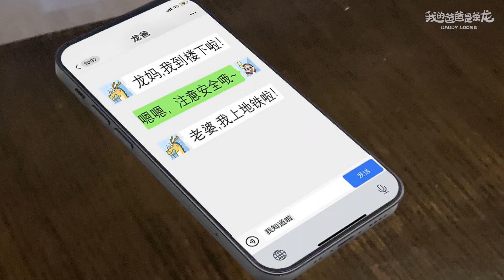【我的爸爸是條龍】雖然很煩老公旺盛的分享欲，但最後還是被拿捏了😳Although annoyed by the sharing desire, I was moved in the end.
哎呀~老公真是太粘人了
Oops~ my husband is so clingy.
🥳龍爸開通官方TikTok啦！以後會常在TK更新視頻~另外IG也有一些壁纸和头像！請大家關註起來哦...
Daddy Loong just opened official TikTok account and will be posting updates there often~There're also wallpapers and avatars on IG!

🌻簡介：
🐉我的爸爸是條龍DragonFamily的官方YouTube頻道，喜歡的話趕快關注起來咯，嗷嗚~
This is the official YouTube channel of 我的爸爸是條龍DragonFamily.

 大家好:)  歡迎來看我們一家每天的快樂生活。

 我叫龍爸，是條不怎麽威猛甚至有點溫柔的龍😁

 在公司，我是努力上進的打工人；在家裏我是一位好老公好爸爸，愛龍珠愛家人愛生活……

 這位帶著黃色蝴蝶結的人類是我的老婆，可以叫她龍媽。龍媽不僅擅長經營家庭，還有在做設計類的自由職業哦！我常常覺得自己能娶到這麽優秀的老婆好幸運, 嗷嗚~😍

 東東是個頭上有犄角身後有尾巴的小龍人，是我和龍媽的孩子，他既聰明又獨立（一定是遺傳他老媽哈哈），也正是因為他這麽聰明，我想教會他更多的本領，雖然有時候我會翻車😅咳咳~

 感謝您今天也來看視頻，我們會繼續給大家帶來歡笑和感動！

 歡迎給我們留言評論哦~

 今天也要加油哦！💕💕

 My name is Daddy Loong😎, a dragon who is not fierce but a little gentle😁

 In the company, I am a hardworking worker; At home, I am a good husband and daddy as well. I love Dragon Ball, family, and life.

 The woman with a yellow bow is my wife, you can call her Mummy Loong. Mummy Loong is not only good at running a family, but also doing freelance work in design. I always feel soooooo lucky to have such a perfect wife! Wow~😍

 Dondon is a little dragon man with horns on his head and a tail. He is the child of Mummy Loong and mine, clever and independent（That must be inherited from his mother hahaha~). He is sooo smart that I want to teach him more skills, although sometimes I screwed up😅

 Thanks again for coming to watch my video today! Hope you guys enjoy the channel!

👇推薦視頻 recommended videos：
比擠痘痘更爽的是...擠老公的痘痘！Even better than popping a pimple is popping your husband's pimple.

夫妻多年，終是走到了這一步...Husband and wife fo many years, finally we come to this...